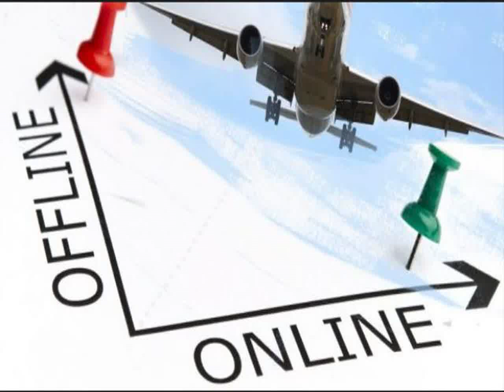082292297007 Distributor Agen Bisnis Tiket Pesawat Online Murah Banggai Kepulauan